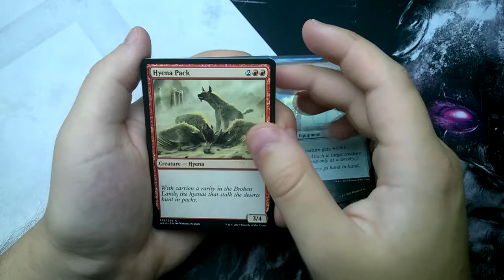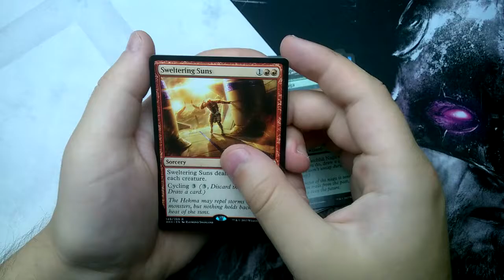Daily Booster #453 - Amonkhet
Opening new packs everyday!